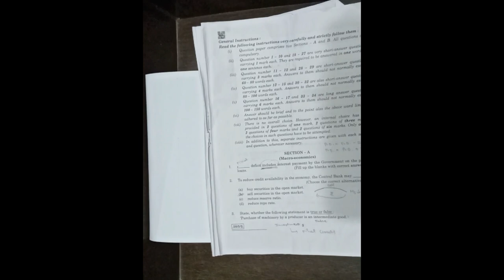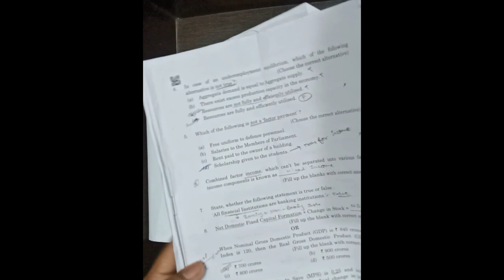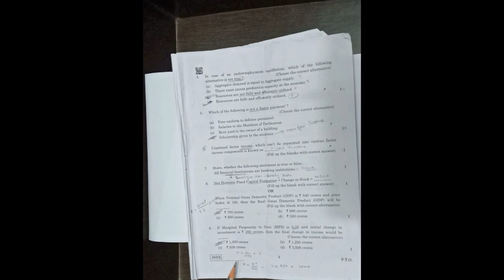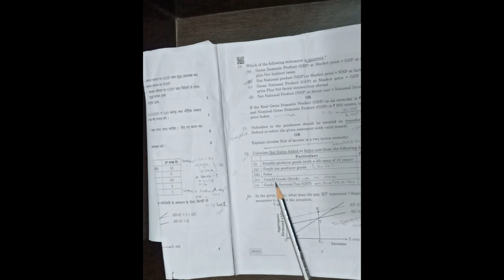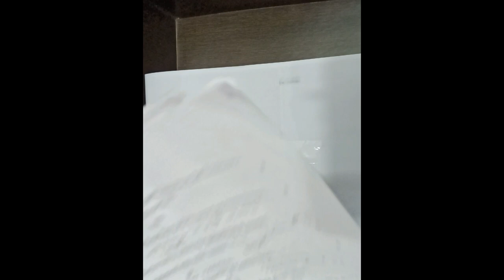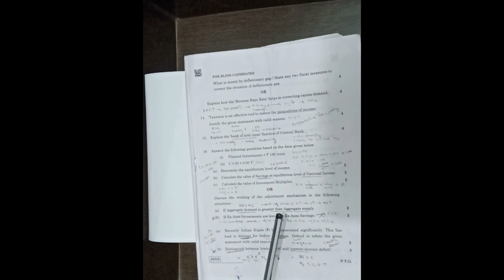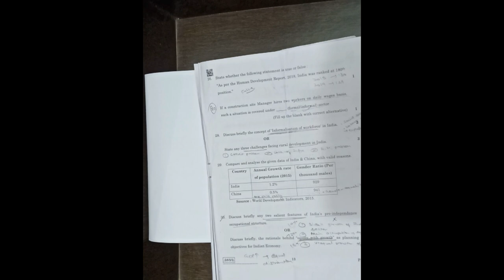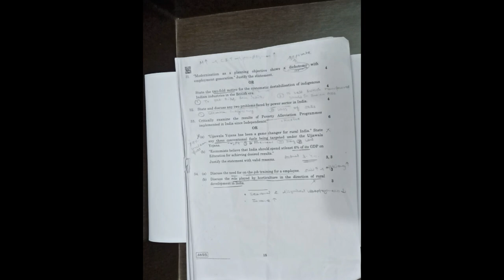12th CBSE ECONOMICS PAPER SOLUTION 2020 | SANJAY CLASSES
Enjoy the best Quality Content of Accounts at our new channel Accounts 100%

IF YOU LIKE THIS VIDEO, ISTEAD OF SAYING THANKYOU PLEASE SHARE WITH ATLEAST 3 FRIENDS AND APPRECIATE US SO THAT WE CAN PROVIDE YOU MORE & MORE BEST CLASSES.

(Join on Telegram for free Pdf Books)